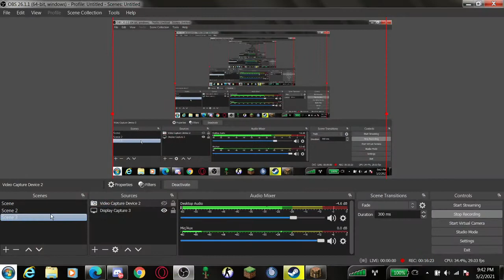Spikewood smp again Updates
pls SUBB almost at 100